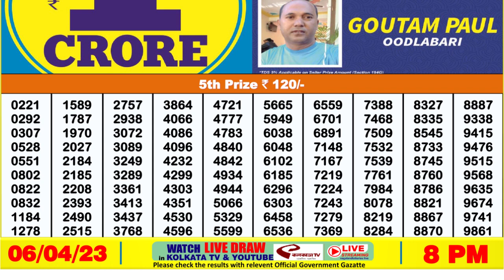Nagaland Lottery Sambad Live 8pm 06.04.23